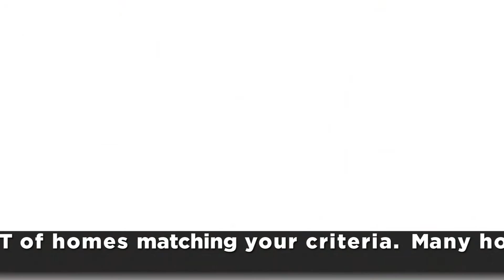Vaughan Home Deal at 202 Roseheath Drive | Lino Arci Team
Lino Arci Real Estate & Team - Vaughan Home Deal!
202 Roseheath Drive in Vaughan, ON L6A 2A3

𝗡𝗘𝗪 𝗩𝗮𝘂𝗴𝗵𝗮𝗻 𝗟𝗶𝘀𝘁𝗶𝗻𝗴, 𝗛𝗼𝗺𝗲 𝗙𝗼𝗿 𝗦𝗮𝗹𝗲 𝗯𝘆 𝘁𝗵𝗲 𝗟𝗶𝗻𝗼 𝗔𝗿𝗰𝗶 𝗧𝗲𝗮𝗺. Beat Out Other Buyers to Hot New Properties in Vaughan, Toronto and the Greater Toronto Area GTA and get Guaranteed Priority Access to homes matching your home buying criteria from all Real Estate companies As Well as Bank Foreclosures, Company Owned Properties and Other Distress Sales.

*Wow*Absolutely Stunning*Put This Beauty On Your Must See List Today*Fantastic Curb Appeal W/Lndscpng/Stmpd Concrete Wlkway*Gorgeous New Custom Kit W/Bcksplsh/Stnls Stl App/Granite/Pantry/Servery/Wine Rck*Gorgeous Hardwd Flrs*Fantastic Open Concept Great For Entertaining*Walk-Out To Private Bckyrd W/Huge Deck Great For Family Bbqs*Prof Fnshd Basmnt W/Rec Rm/Games Rm/Wshrm Great For Kids/Inlaws/Nanny*Fnshd From Top To Bottom*Nothing Missing*All New Windows*

Extras:*Dont Miss This Spectacular Showpiece Home In Prime Maple*Incl:Elfs,Stnls Stl App,Frdge,Stve,B/I Dshwshr,Wshr,Dryer,Cac,Cvac,Agdo*New Roof 2012*New Windows 2012*New Kitchen 2015*Bckyrd Deck 10Yrs*Prof Fnshd Basmnt*Fantastic Curb Appeal*10+*

🏷️ 𝐘𝐎𝐔𝐑 𝐇𝐎𝐌𝐄 𝐒𝐎𝐋𝐃 𝐆𝐔𝐀𝐑𝐀𝐍𝐓𝐄𝐄𝐃 𝐎𝐑 𝐖𝐄 𝐁𝐔𝐘 𝐈𝐓!*
Do you love this Virtual Tour?